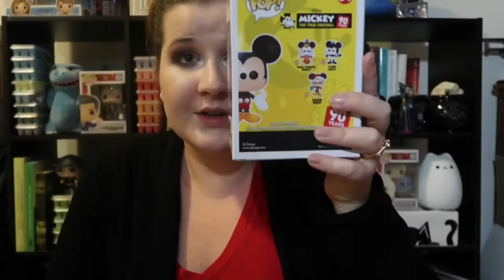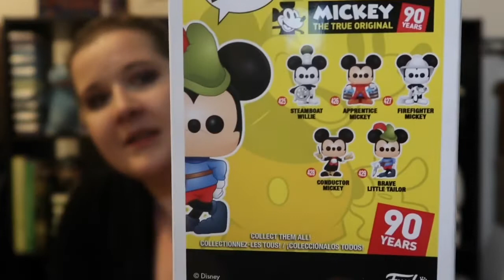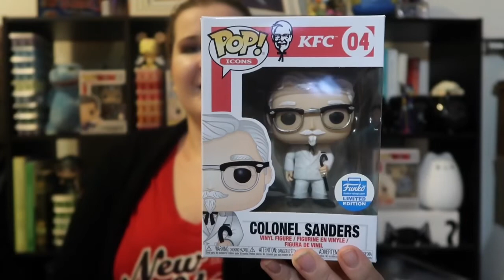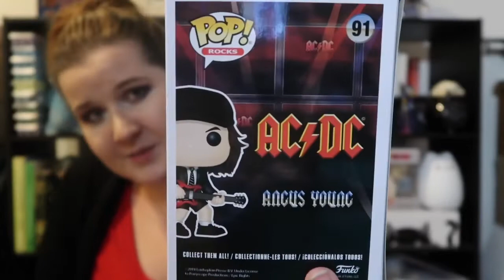Funko Pop Haul and Update! | Funko Pop-Up Shop, Disney Funkos, Target Exclusive Funkos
Funko Pop Haul and Update! |This video features Funko Pop-Up Shop releases, Disney Funkos, Target Exclusive Funkos and more!

Mickey Peaches and Cream Funko

Dirty Dancing Johnny and Baby Sold Separate (Target Exclusive Not Currently Available)

Colonel Sanders Pop-Up Shop Exclusive

Angus Young AC/DC Funko Rocks! Pop

Scentsy: ninasacc.scentsy.us